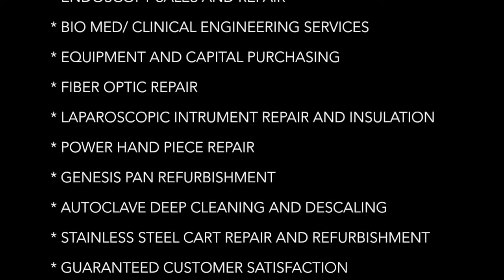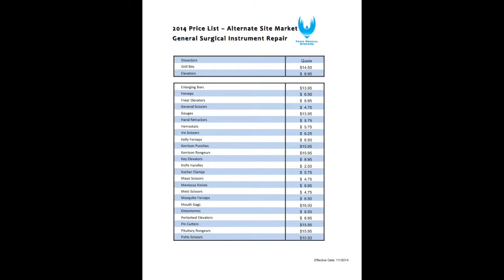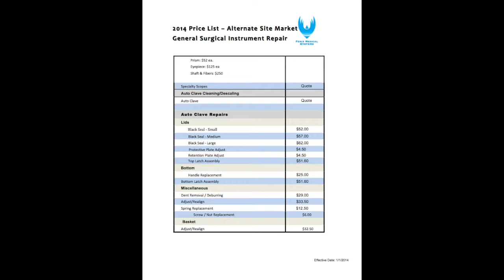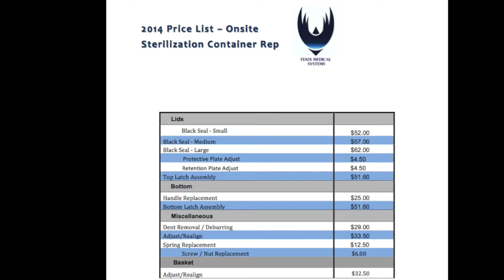Fenix Medical Systems